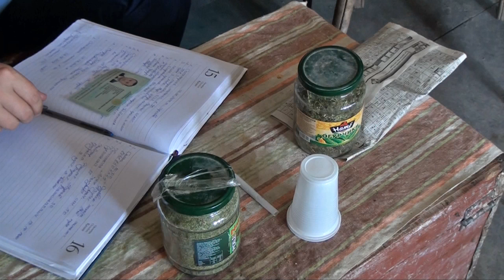Шұғыл шақырылым (9.08.2016)